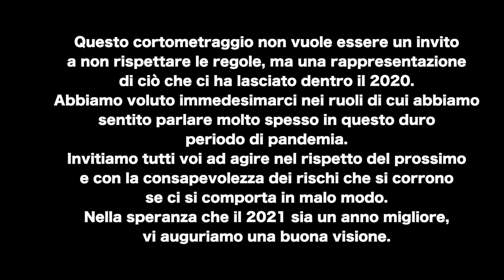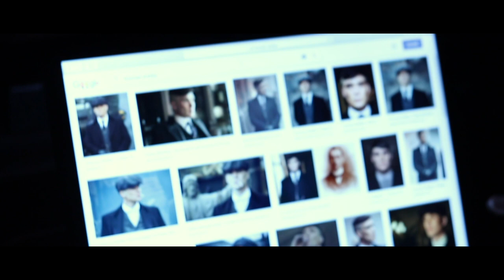IRRISPETTOSO - Il mio cortometraggio sul Coronavirus.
"Irrispettoso" è il cortometraggio che ho scritto e diretto la scorsa settimana, nel rispetto delle regole anticovid. Questa è la storia di Lorenzo, un ragazzo la cui mamma lavora come infermiera ed è costretta a dormire fuori casa per tutelarlo. In seguito all'ultimo DPCM, decide di compiere un gesto inaspettato...

Lorenzo: Lorenzo Saponaro
Maria: Marianna Soldano
Agente: Lorenzo Rossi
Emma: Magda Andrè
Comparsa: Isabella Maggi
Direttore della fotografia e Operatore di Macchina: Marcello Casalino
Sceneggiatrice e regista: Silvia Nobili